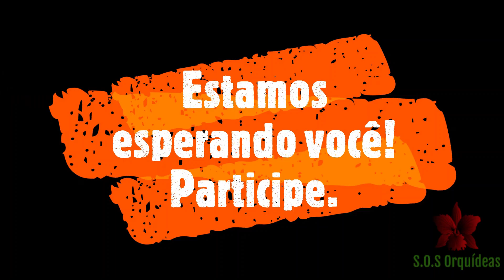Como Fazer Adubação Orgânica nas Orquídeas - simples e eficaz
Neste vídeo vamos utilizar as dendrobium Anosmum as quais replantamos a alguns vídeos atrás. Vamos abordar o tema de como fazer adubação orgânica nas orquídeas de uma maneira fácil e eficaz.

Vamos tratar de um tema muito discutido entre os amantes das orquídeas que adubação, como fazer florescer as orquídeas, como fazer adubo para as orquídeas, como fazer uma orquídea florir, como adubar uma orquídea, como fazer adubo, todos são questionamentos que fazemos porque queremos o melhor para nossas plantas.

Após essas perguntas ainda temos outras como: como adubar uma orquídeas corretamente, devo usar adubo químico ou orgânico. Enfim, muitas perguntas e temos muitas respostas diferentes, contudo de forma geral funcionam e trazem bons resultados.

Vamos apresentar uma maneira de adubar as orquídeas, destacando hoje a adubação orgânica.

Mãos à obra e vamos trabalhar.

2 - inscrever-se no grupo do whatsApp - segue link de convite -

3 - deixar  um comentário em cada vídeo acrescentado um número para você - limite de um número a mais por vídeo.
4 - se a cada vídeo a meta de 50 likes for atingida uma nova planta será acrescentada ao kit